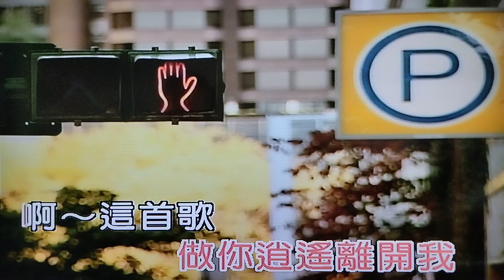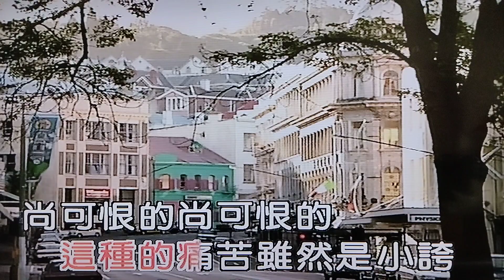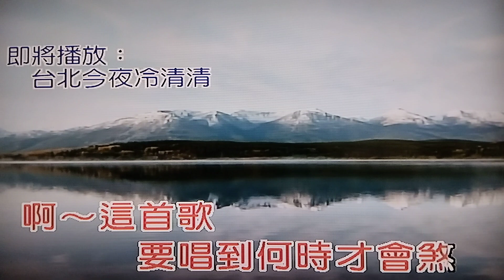唱袜煞 任我遊